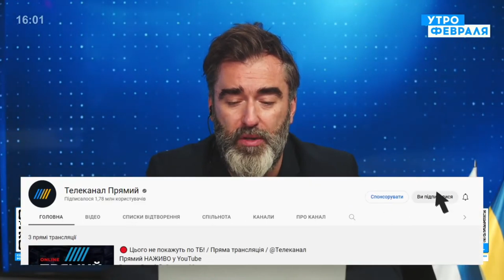ВОТ ЭТО ПОБЕДА!!!